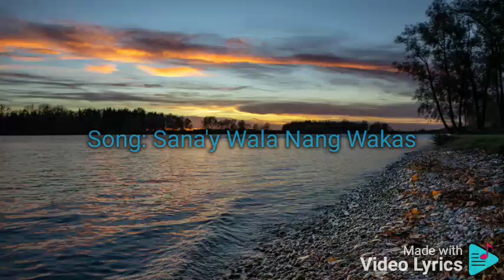Sana'y Wala Nang Wakas Jessa Zaragoza